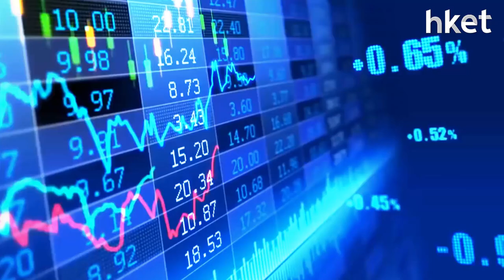【潛力股精選】伍禮賢：創科實業（00669）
港股市況波動，揀股更要講求有實力、有抗跌力。光大新鴻基證券策略師伍禮賢建議投資者可留意創科實業（00669），預料有差不多30元上升水位，想知買賣策略，立即點擊收看／收聽。

重溫《ET午市精點》足本版:

Time code

00：24 - 港股市況速報
01：06 - 恒指險守二萬四 多板塊利淡 市況偏弱
02：18 - 恒大成功出售資產 傳中央要求國企出手 恒大系有希望？
04：38 - 潤地、萬科 （02202） 和中國金茂 （00817） 傳被點名接手恒大資產 股價升
06：11 - 碧服 （06098） 再收購物管 行業進入調整、集中階段
08：14 - 股票分析：碧桂園服務部署策略
09：09 - 股票推介：創科實業 （00669）
10：11 - 港股早市速報